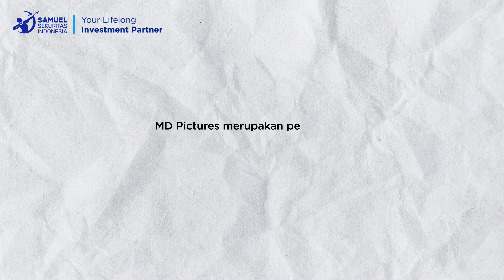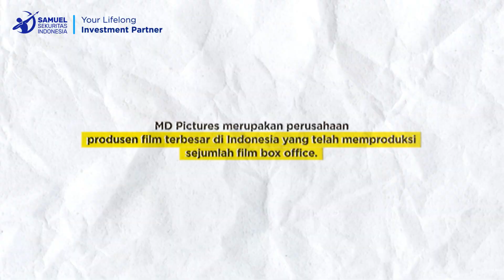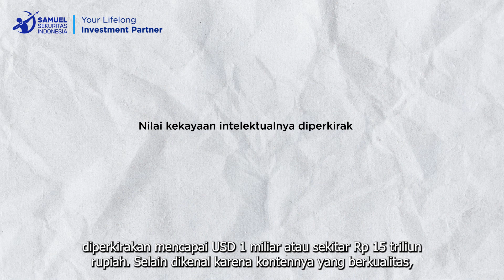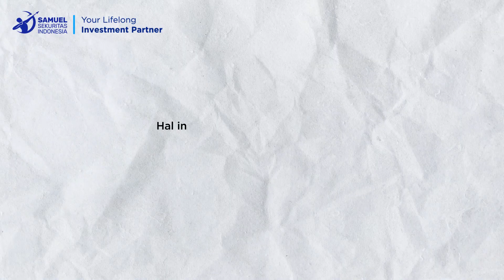Rencana Ekspansi MD Pictures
Hai Sobat Samuel, ada informasi menarik yang perlu kamu ketahui terkait perusahaan produsen film terbesar di Indonesia yaitu MD Pictures!

Dengan likuiditas yang kuat, dan marjin usaha yang tinggi, MD Pictures memiliki fleksibilitas dan ruang untuk ekspansi yang besar lho, lalu bagaimana strategi MD Pictures  untuk ekspansi bisnis ke depannya?

Jawabannya ada di video ini, mari simak dan tonton videonya sampai habis ya!

Trading dan Investasi saham lewat STAR App aja!

Ingat, investasi saham memiliki risiko, dan penting untuk selalu berhati-hati dan bijaksana dalam mengambil keputusan investasi!